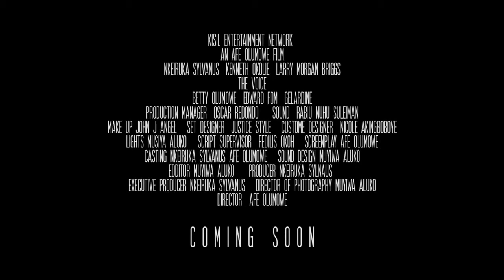The Voice - Nigerian Nollywood Movie (Trailer)